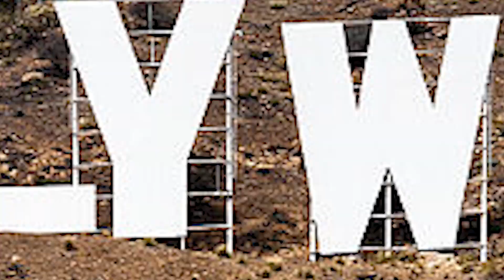Minecraft, But You Can Craft GIANT Swords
Today, i can craft giant swords. I have found a villager with secret super recipes which allow me to craft giant swords. These giant swords can be crafted with any item in minecraft and have super powers. Lets find out which giant sword is super.